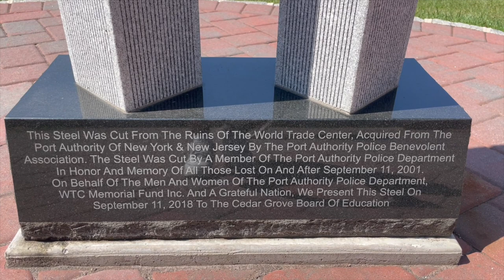Inside Week 2: Cedar Grove vs Shabazz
By Ryan Lopez & Anthony Iannacone

This video is dedicated to those who lost their lives on the tragic day of 9/11